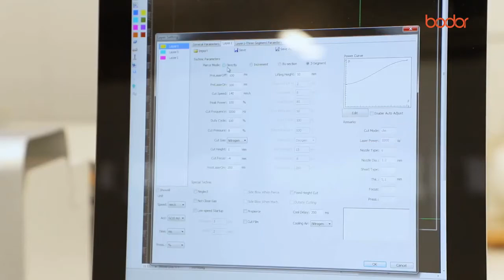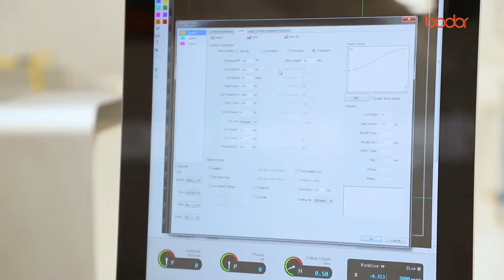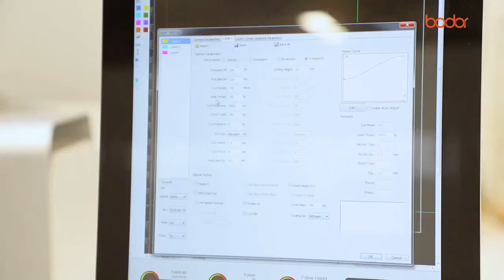Fiber Laser Cutting Machine-Metal Laser Cutting-Laser Lab India Pvt Ltd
Laser Lab India Pvt Ltd provides all type of Fiber Laser Cutting Machines for various industries and applications.

Hereby demonstrating Bodor.

High Quality Laser Cutting of Stainless Steel, Carbon Steel, Aluminum etc high speed cutting with F Series Fiber Laser Cutting Machine.